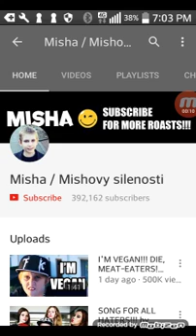CHILD LEGEND 2 (Pokemon GO Kid is Vegan Now)